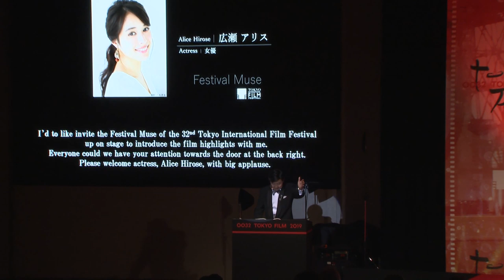広瀬アリスの純白ドレス姿が美しすぎ！第32回東京国際映画祭 オープニングイベント “レッドカーペット“【しほりみ映画部】